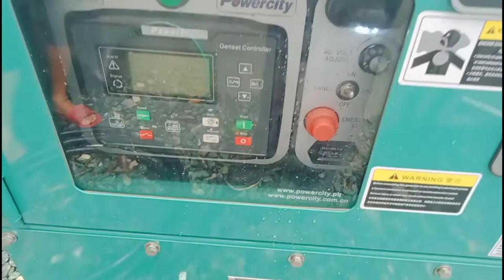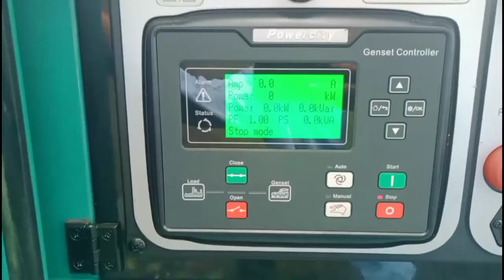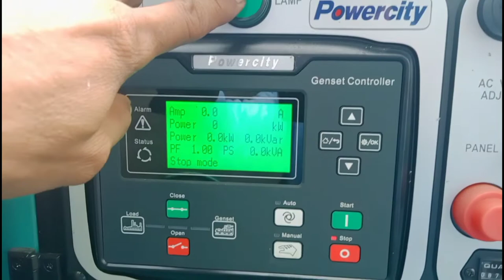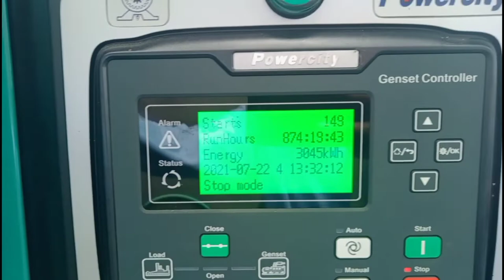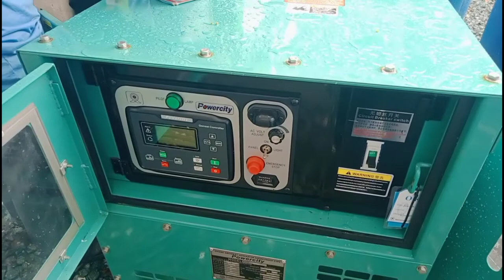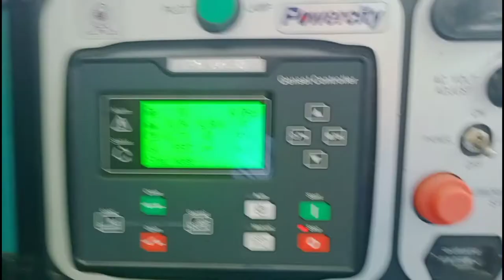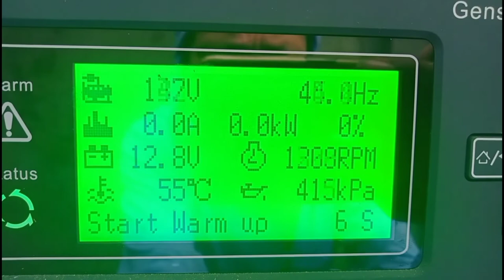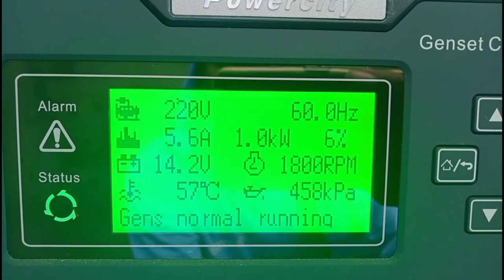CHANGE OIL LANG NG GENERATOR NI GLOBE TELECOM SA MAMBOG 3 CAVITE..